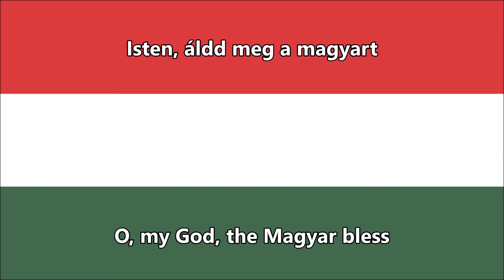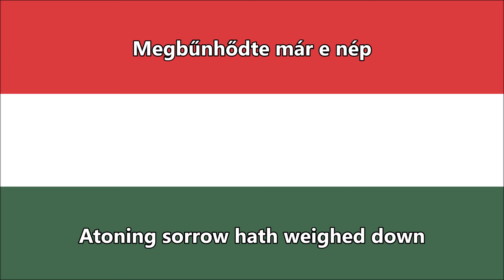National anthem of Hungary (HU/EN lyrics) - Magyarország himnusza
"Himnusz" (Hungarian Lyrics/Poetic Translation)
szövege
"Himnusz" is the official national anthem of Hungary. It was adopted in the 19th century and the first stanza is sung at official ceremonies. The words were written by Ferenc Kölcsey, a nationally renowned poet in 1823, and its currently official musical setting was composed by the romantic composer Ferenc Erkel in 1844, although other less-known musical versions exist. The poem bore the subtitle "A magyar nép zivataros századaiból" ("From the stormy centuries of the Hungarian people"); it is often argued that this subtitle – by emphasizing past rather than contemporary national troubles – was added expressly to enable the poem to pass Habsburg censorship. The full meaning of the poem's text is evident only to those well acquainted with Hungarian history.

The lyrics of "Himnusz" are a prayer beginning with the words Isten, áldd meg a magyart.